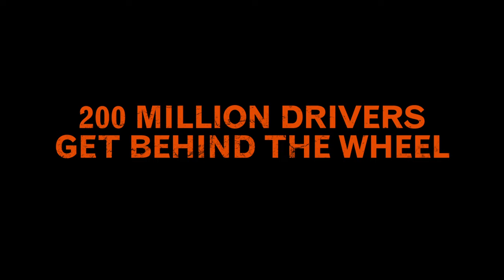DETOUR (2013) Trailer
IN THEATERS & AVAILABLE ON DEMAND - MARCH 29. On the road to a high-powered lunch meeting, smooth-talking ad man Jackson Alder (played by Neil Hopkins) is brainstorming his next big pitch when he is blindsided by Mother Nature. Swallowed up by a devastating mudslide, he awakens to darkness. Alone underneath an avalanche of mud, his certainty of rescue gives way to a horrifying reality—no one is coming. With oxygen and time running out, Jackson clings to the unfinished life he left behind. Pushing himself beyond his own physical and mental boundaries, Jackson must ask himself the ultimate question: What would you do to survive?